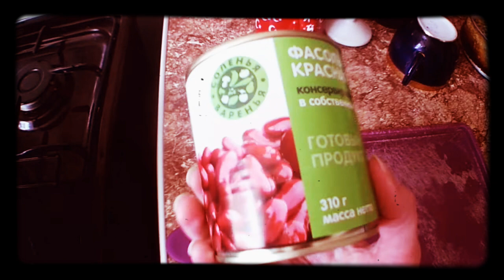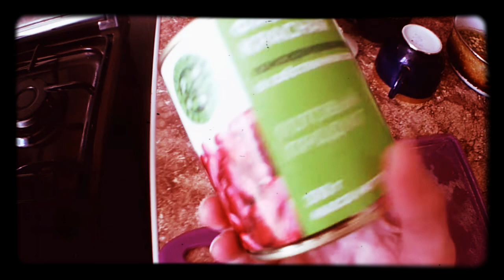БЫСТРО И ЛЕГКО ГОТОВИМ.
Ингредиенты:❤Растительное масло,  вода, соль, лук, картофель, морковь, курица,приправа,чечевица, Маш, фасоль в томате. ❤

Способ приготовления:❤Обжариваем овощи, лук, мясо , солим. Добавляем приправы,  бобовые , воду.Затем варим до готовности 40-45 минут,  фасоль можно добавить сразу.Бобовые предварительно замачиваем на целый день , промываем  в воде. Приятного аппетита ❤